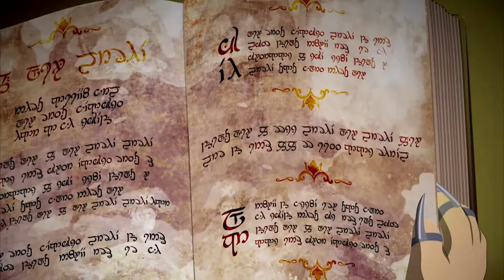South Park The Fractured But Whole - PS4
This is one of the worst games I've ever played